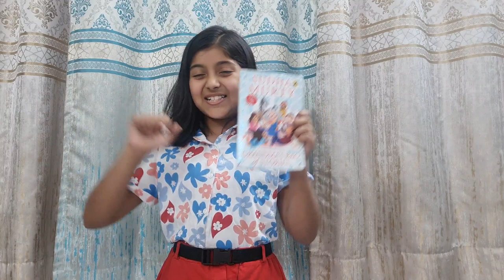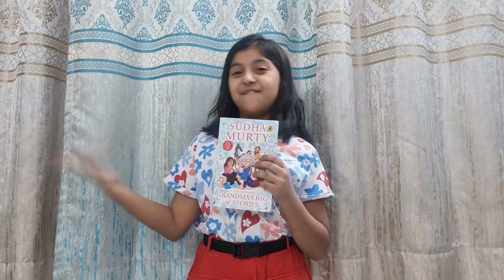Grandma's Bag of Stories by Sudha Murthy – Book review by Kanupriya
This channel is all about educational and informational videos
book reviews
kids poems
kids rhymes
kids videos
moral stories for kids
entertainment videos for kids